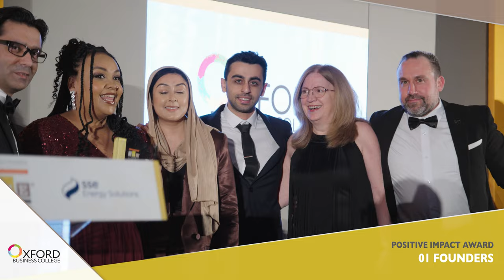Gold Winners Compilation London Chamber of Commerce and Industry SME London Business Awards 2024